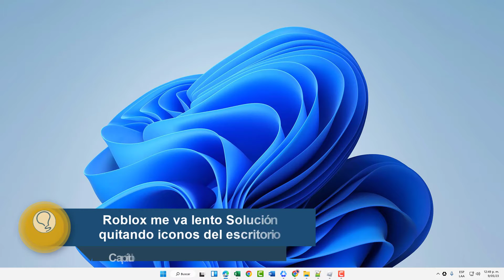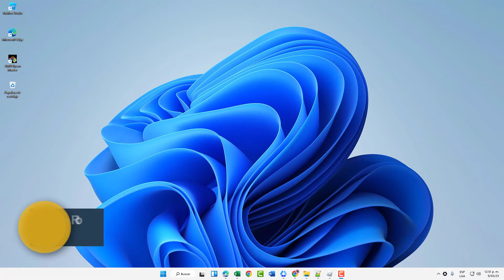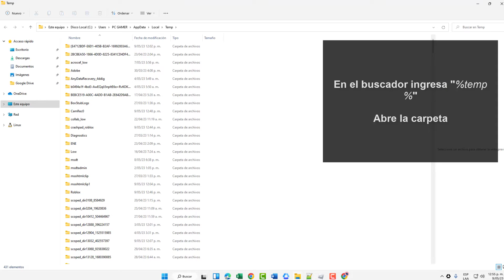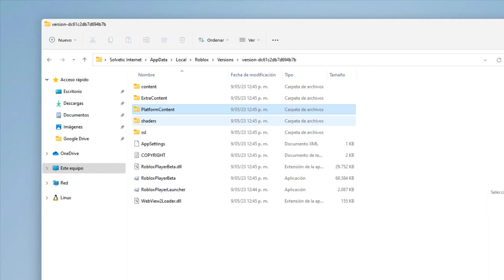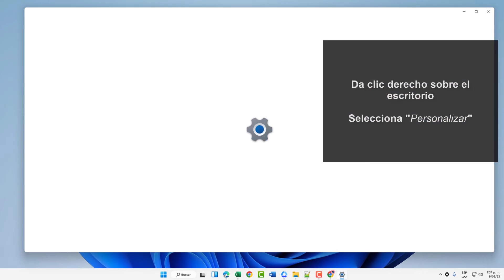PORQUE ROBLOX ME VA LENTO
¿Te ocurre que Roblox pone lento el computador y no sabes por qué Roblox esta lento? Pues en este vídeo te vamos a dejar algunos consejos para solucionarlo y evitar que tengamos Roblox lento en pc. Muchas veces Roblox consume demasiados recursos y nos encontramos que Roblox va lento en mi pc, por eso estos diferentes consejos te ayudarán a acelerarlo.

 》CAPÍTULOS《

00:00 Introducción
00:17 Solucionar Roblox me va lento configurando la app
01:00 Solucionar Roblox me va lento quitando iconos del escritorio
01:21 Solucionar Roblox me va lento desde Administrador de tareas
01:46 Solucionar Roblox me va lento en Google Chrome
02:10 Solucionar Roblox me va lento borrando temporales
02:50 Solucionar Roblox me va lento borrando texturas de Roblox
03:44 Solucionar Roblox me va lento reduciendo tamaño de ventana
04:00 Solucionar Roblox me va lento cambiando el fondo